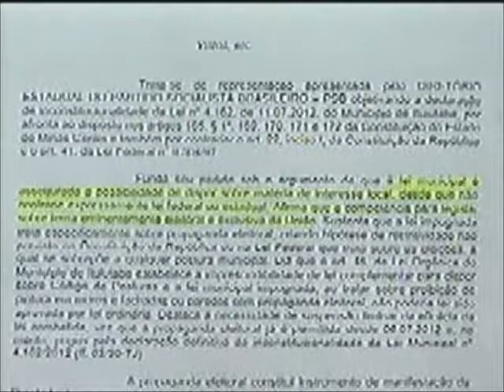Tribunal de Justiça de MG permite propaganda eleitoral em muros de Ituiutaba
Reportagem de Gabriela Ceschim com imagens de Walace Ricardo para o Jornal a Vitoriosa de 06/08/2012